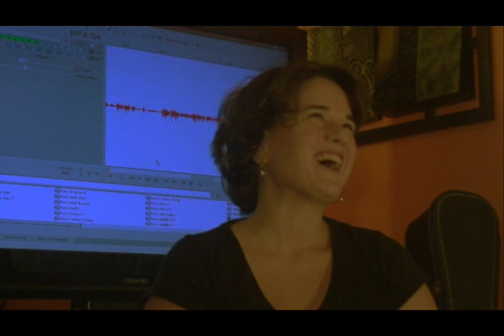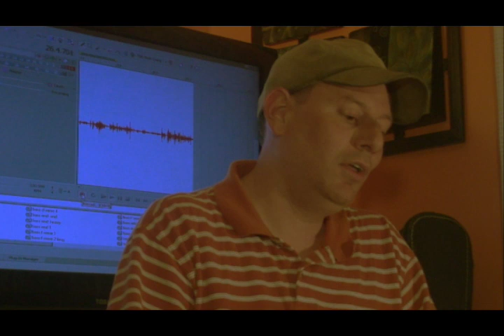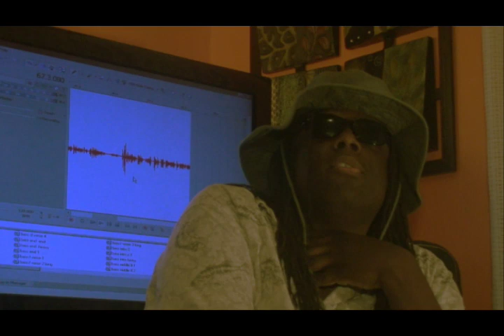Wedlock Promo Video For Continuity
Directed by George Djaniants.Wedlock discusses band life and the making behind their new release, 'Continuity," due out in October on Kounterfeit Records-Available on iTunes, Amazon, wedlockmusic.com, or in-store at Best Buy, Schoolkids Records, CD Alley.
Blameless?World Machine(Universal) Addition By Subtraction Queen For A Day  Octagon Emotional Ghost,Easy Weekend? Big Mistake Witnesses Safety.